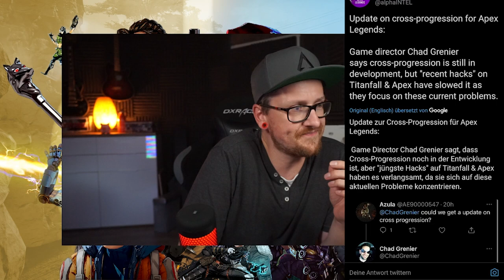Wird die Prowler OP in S10? Die neue Waffe & Crossprogression Statement!│Apex Legends New deutsch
Neue Infos zur Waffe , Crossprogression und wie stark die Prowler in Apex Legends Season 10 sein könnte!